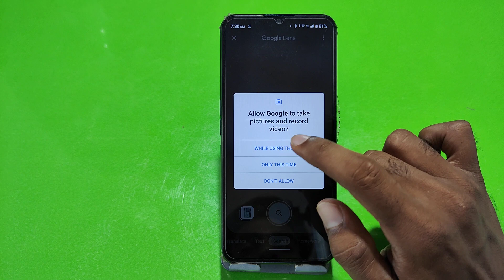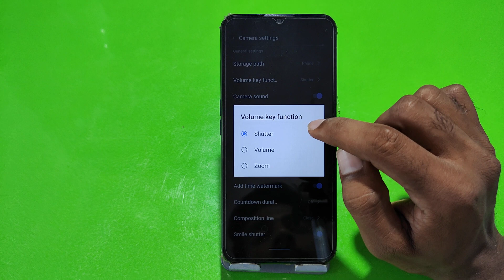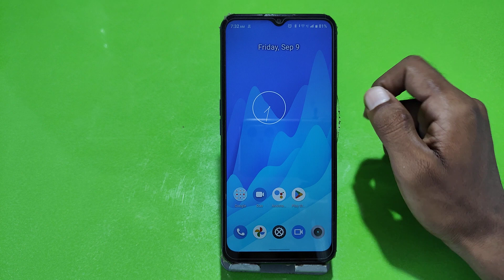Camera future explain in Realme C33 , Realme C33 all camera setting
Realme C33 Mein camera ki setting kaise karen,
All camera setting in Realme C33 ,
Realme C33 Mein slow motion video kaise banate hain,
How to shoot slow mo video in Realme C33 ,
Realme C33 Mein slow motion video Kaise banaen,
Realme C33 portrait camera setting,
Realme C33 Mein camera ki setting,
How to change camera setting in Realme C33 ,
Realme C33 Mein camera ki setting kaise karte hain,
Tips and trick in Realme C33 ,